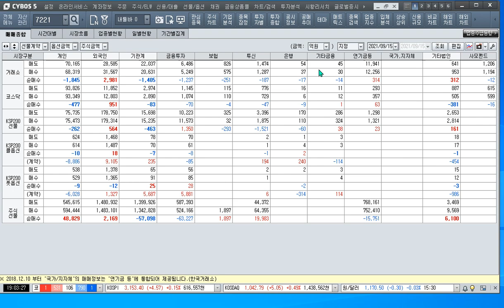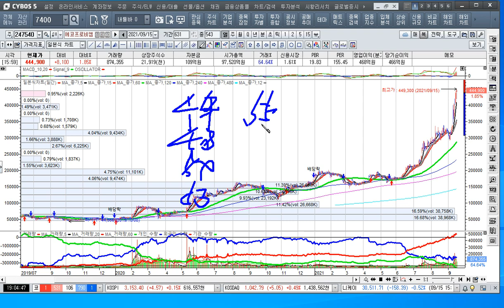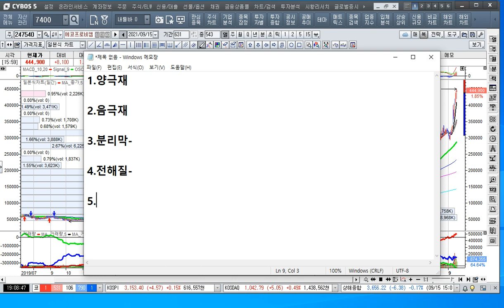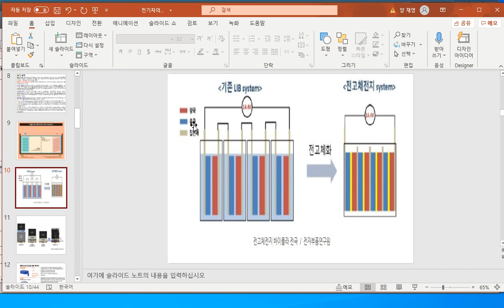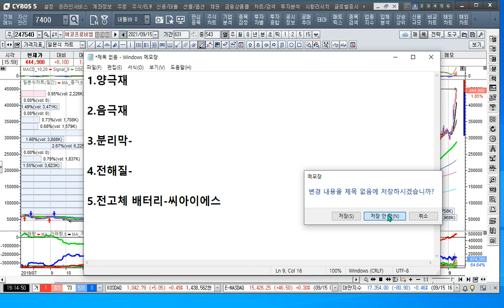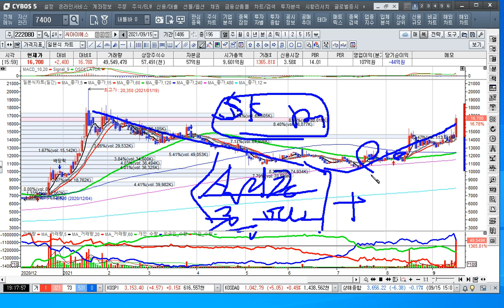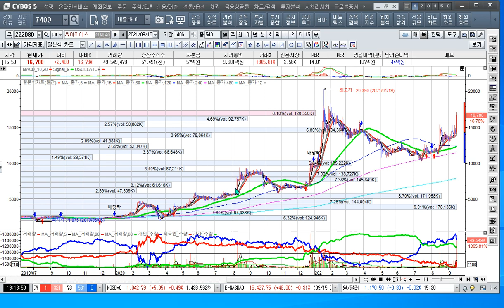[주식투자]전고체 배터리 수혜주는 누구인가[2021.9.15]